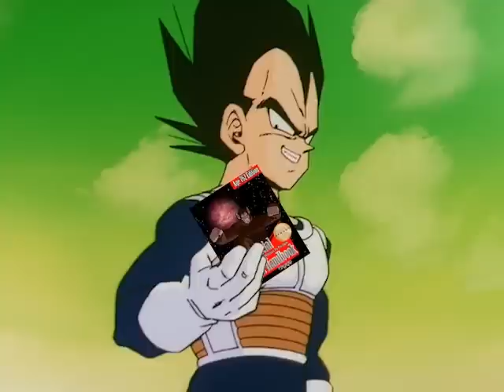Dragon Ball Z: La Serie Corta - 23 - Gran Robo Goku V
Created by TeamFourStar
Episodio 23 - Gran Robo Goku V

Cast:
PeachSweattamaki - Bulma
Seasun94 - Gohan
Dichi - Jeice, Soldado 1
Otamon - Soldado 2
Parodiaspicture - Freezer, Krillin, Goku, Goku (Ginyu).
Thepremierguy - Vegeta, Capitan Ginyu, Capitan Ginyu (Goku).

¿Quieres vernos jugar los mejores juegos? Da Click Aquí➤